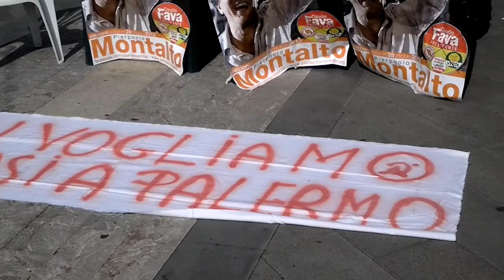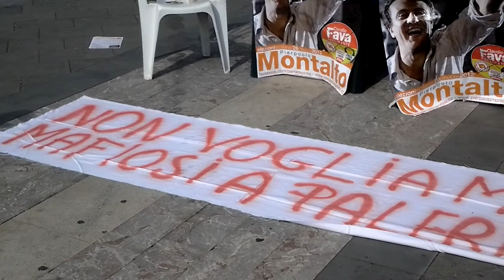Ciccio Strano interlocuzione perversa con UDC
UDC e accordo MPA e pd